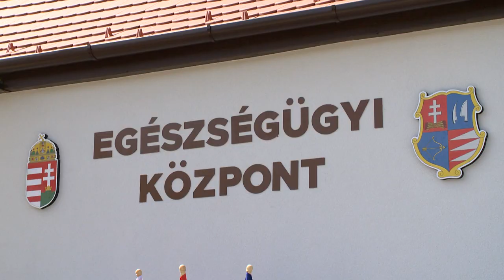Megújult egészségügyi központ Nyírgelsén - Kölcsey Televízió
Egy összesen 76 millió forint értékű beruházás eredményeként megújult Nyírgelse egészségügyi központja. A komplexum a jövőben az orvosi és fogorvosi rendelő mellett a védőnői szolgálatnak is helyet tud biztosítani. A térség országgyűlési képviselője az átadó eseményen hangsúlyozta, az elmúlt nyolc évben 18 egészségház felújítása történt meg a választókerületben.